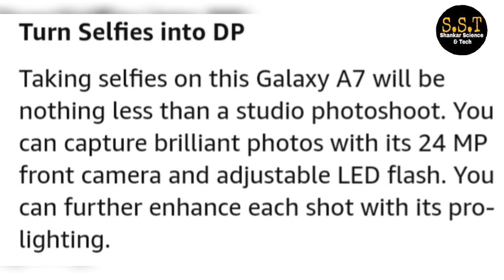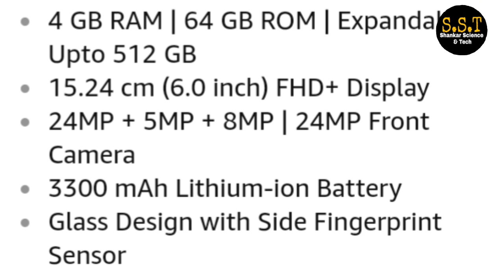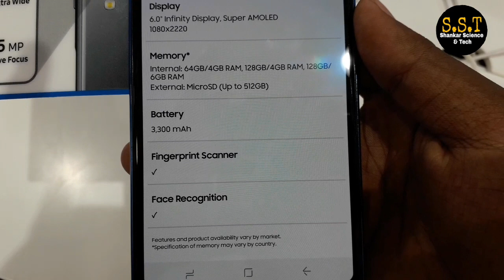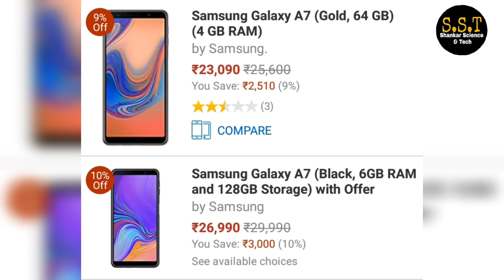Samsung galaxy A7 full review || SHANKAR SCIENCE AND TECH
HI FRIENDS I AM SHANKAR FROM SHANKAR SCIENCE AND TECH.

》》● THIS MOBILE IS USED FROM SAMSUNG SMARTCAFE SHOWROOM IN DABAGARDENS. THANKS FOR THEM FOR PROVIDING THIS MOBILE TO REVIEW.🤝🤝.Please visit that they can serve you better than all.

buying Links from amazon-

1.Samsung Galaxy A7 (Black, 64 GB) (4 GB RAM)

2.Samsung Galaxy A7 (Blue, 6GB RAM and 128GB Storage)

Note: Shankar science and tech channel is a informational channel 3 or more
videos is posted on every week.